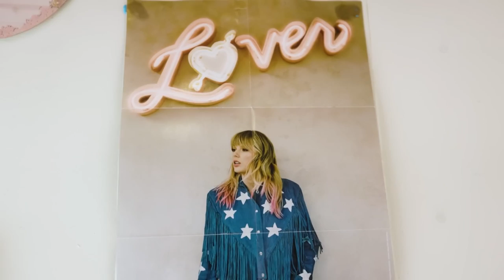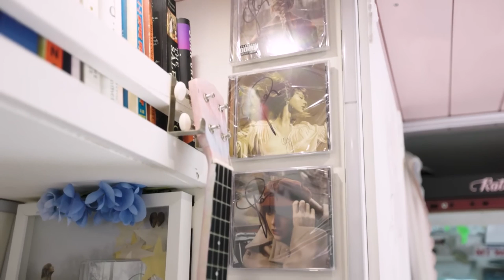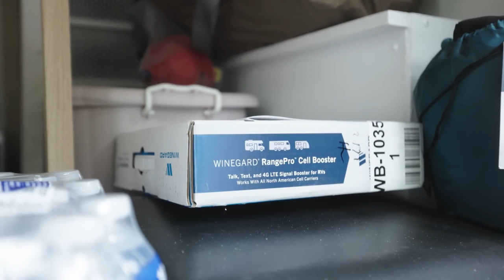Camper Van inspirada por Taylor Swift - Viajes para mujeres solas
Tory, fan de Taylor Swift desde hace mucho tiempo, estaba viendo a Taylor actuar durante la gira Reputation, cuando tuvo una epifanía sobre cómo quería que fuera su vida. Esa noche salió del concierto sintiéndose inspirada para crear un cambio y por casualidad se vio obligada a dormir en su automóvil para evitar el tráfico posterior al concierto. Cuando Tory se despertó, se dio cuenta de la libertad que le daba el autocaravana para explorar y así comenzó su viaje hacia la vida en furgoneta.

Su camioneta cuenta con un fregadero pequeño, una estufa removible, un armario de tamaño completo, un banco y una mesa extraíble de cinco pies. Además de la funcionalidad, no debería sorprender que haya inspiración de Taylor Swift en toda la decoración de su camioneta, desde el techo rosa hasta el ukelele pintado a mano.